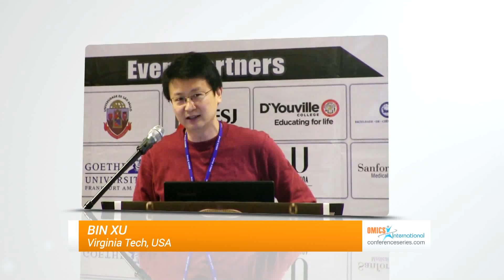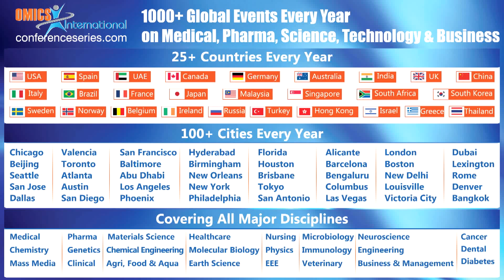Bin Xu | Virginia Tech | USA | MedChem & CADD 2014 | OMICS International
Title: Molecular characterization and design of a key new hormone, irisin
4th International Conference on Medicinal Chemistry & Computer Aided Drug Designing
December 08-10, 2014 San Francisco, USA

Abstract

Exercise has well-recognized beneficial effects on system metabolism. Irisin was recently identified as an exercise-induced peptide hormone secreted by skeletal muscle in mice and humans. The hormone is thought to bind to so far unidentified surface receptor on white fat cells and induces “browning” effects that improve the tissue metabolic profile and increase whole body energy expenditure. As a potential new anti-obesity and anti-diabetes target, this peptidehormone is however poorly characterized. We have successfully manufactured recombinant irisin, which provides a key reagent for detailed biochemical, biophysical, and pharmacological characterizations. Wild type irisin exists in the form of dimer in solution. Through structure based computational modelling and systematic surface mutagenesis, we have mapped out the detailed dimeric interface and engineered monomeric irisin variants. Successful manufacture of a stable, monomeric, active irisin provides a novel biological for the treatment of obesity and type2 diabetes. Furthermore, we discovered a novel biological function of irisin towards pancreatic β-cells, an effect has not been reported so far. Putative membrane receptor for this hormone was localized to the cell surface membrane of both β-cells and adipocytes. Using a novel photo affinity crossing approach, we are actively pursuing to identify the cell surface membrane receptor through which the hormone functions. Our work provided an excellent example of the utility of structure-based and computer aided design for novel protein therapeutic targets.

Biography

Bin Xu received his PhD from Case Western Reserve University in 2004, followed by postdoctoral studies at Fred Hutchinson Cancer Research Center. Since 2011, he has been atenure-track Assistant Professor in the Department of Biochemistry and Center for Drug Discovery at Virginia Tech. His research interests concern cell surface receptor-ligand binding, signalling, novel receptor discovery, and translational structure-based and computer-aided liganddesign with applications to novel peptide hormone-receptor recognition, nutrient-sensing GPCRs, and immunoreceptors - viral ligands host-pathogen interactions relevant to diabetes, obesity, and infectious diseases. He has published more than two dozen publications in premierinternational peer-reviewed journals.